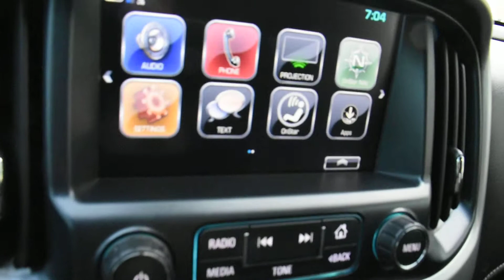2017 GMC Canyon LHM VW Lakewood PV9155 1GTG6CEN5H1225488